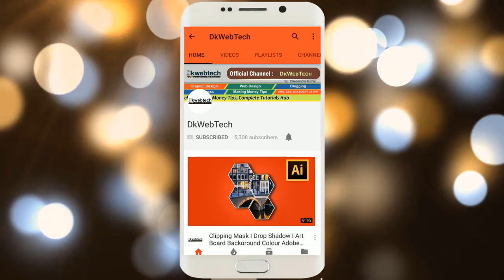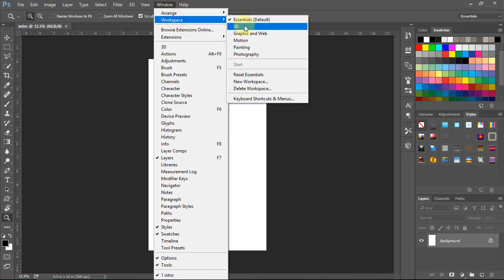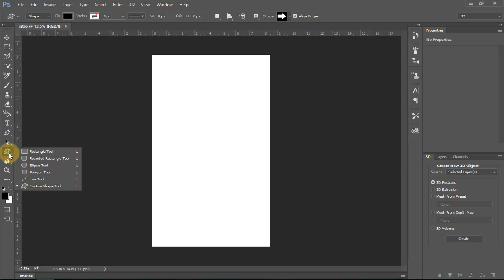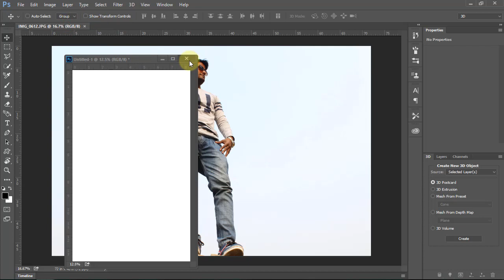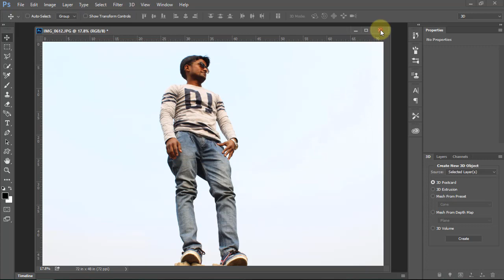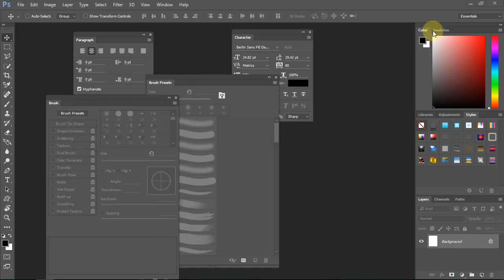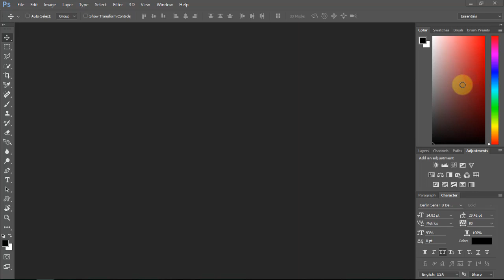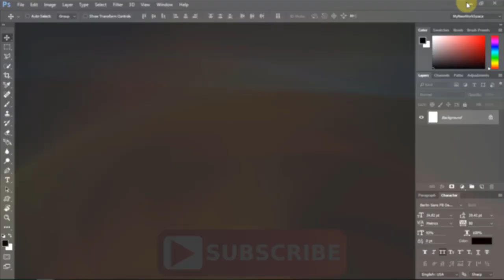Photoshop CC Interface Introduction Panels & Manage Workspace in Hindi - 02